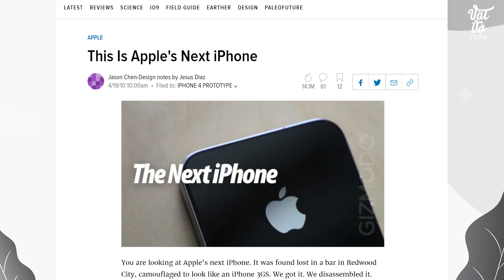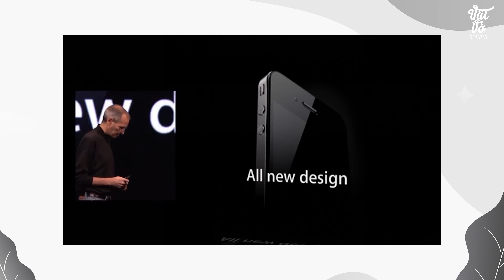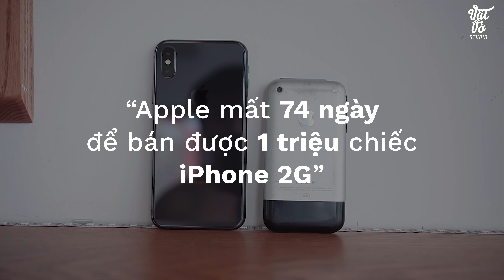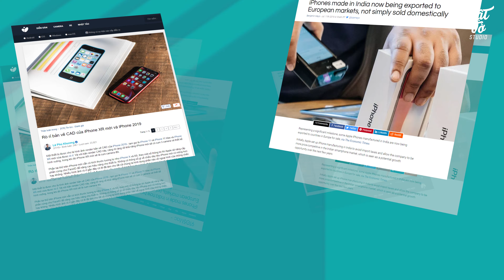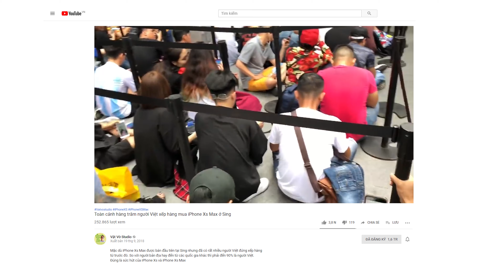iPhone chưa ra đã lộ hết sạch!!!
Gía các mẫu iPhone vừa bị lộ, anh em vào check thử xem có như thế thật không:

Dưới thời Steve Jobs, thông tin về iPhone được bảo mật cực kỳ tốt thậm chí khi iPhone 4 bị lộ ra thì còn có các cuộc điều tra được tiến hành. Tuy nhiên càng về sau thiết kế iPhone hay các sản phẩm khác của Apple càng dễ bị tiết lộ. Những mẫu máy như iPhone fake 2019 ra mắt rất sớm đều dựa trên các thiết kế bị lộ ra này. Nguyên nhân vì sao? Hãy cùng tìm hiểu trong video này.

✌️FOLLOW TEAM VẬT VỜ STUDIO✌️